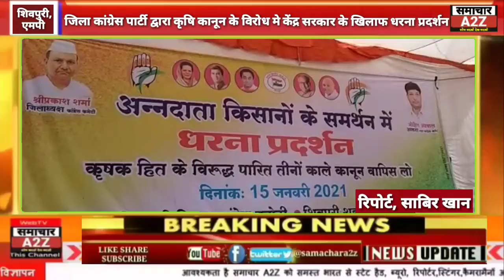शिवपुरी- जिला कांग्रेस पार्टी द्वारा कृषि कानून के विरोध मे केंद्र सरकार के खिलाफ धरना प्रदर्शन।